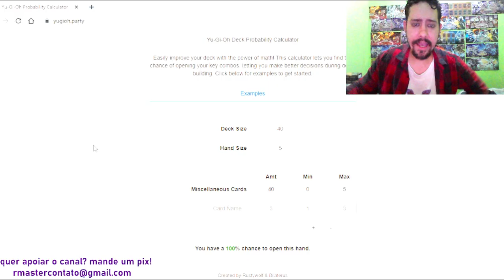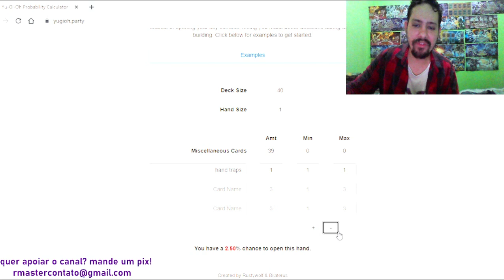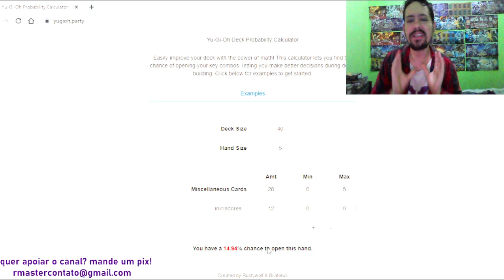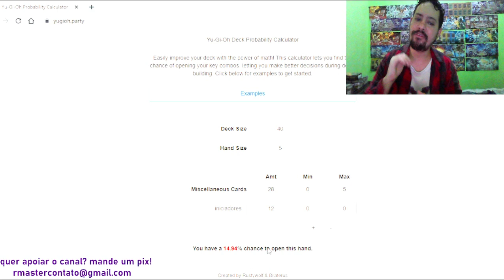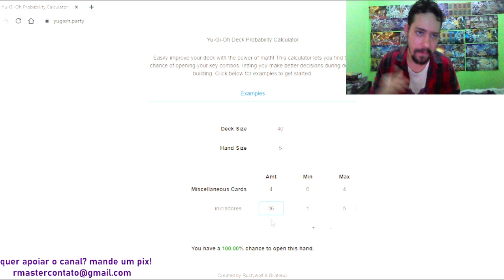Calculadora de Probabilidade de forma básica!! - A Matemática do Yu-gi-oh! Aula 1.